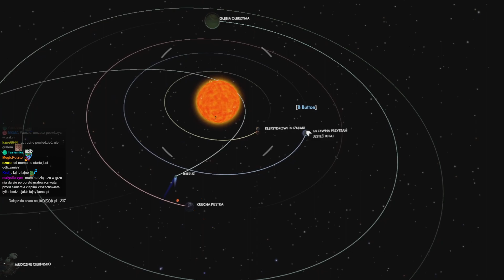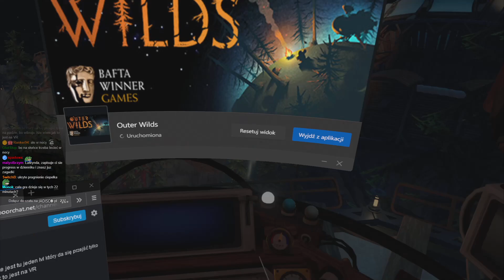Outer Wilds VR #1 - Pierwszy Kontakt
(Ostrożnie!)

Pozdrawiam,
m.